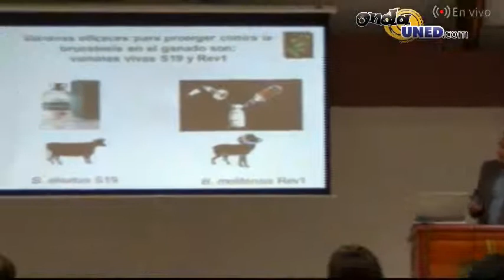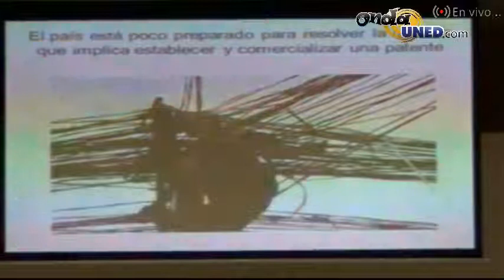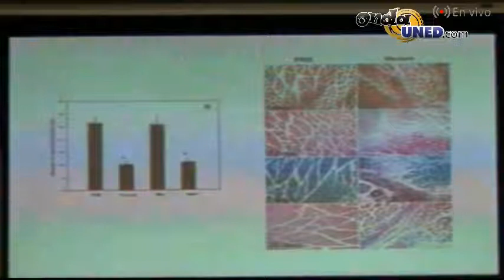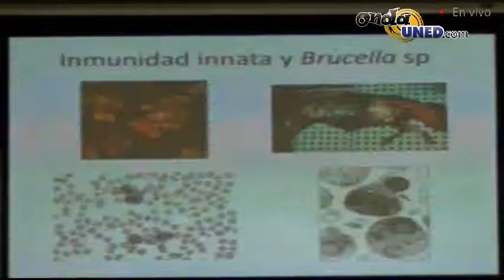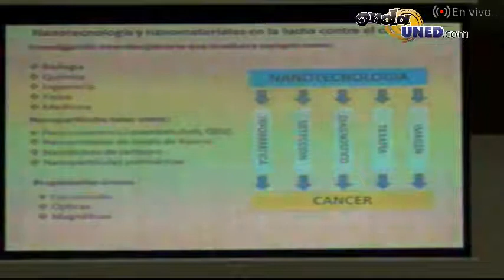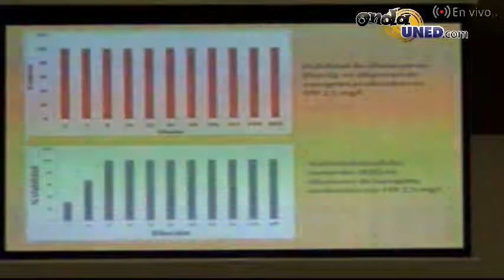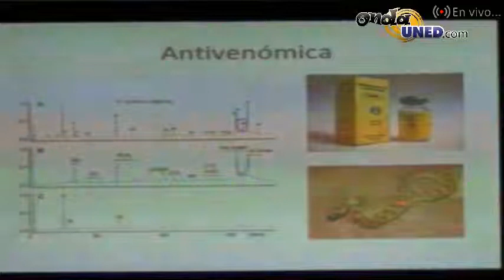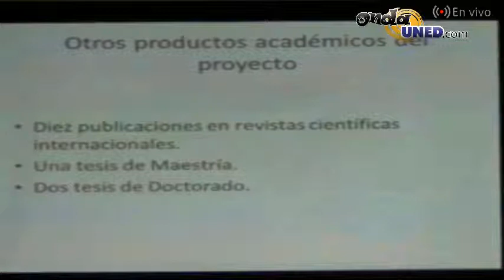Jornadas de Investigación desde CONARE 1